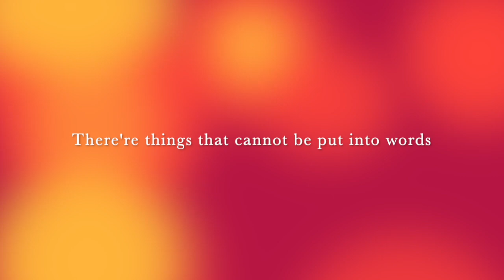You're My Night, You're My Day (Intro) by Modern Boots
The Best of Modern Boots

'When all possible scientific questions have been answered, the questions of life remain completely untouched.  Of course there are then no questions left, and this itself is the answer.'

- Ludwig Wittgenstein.